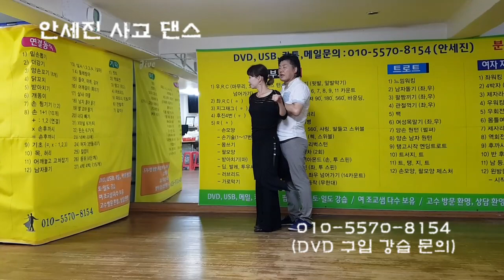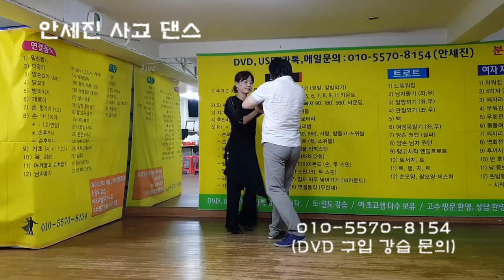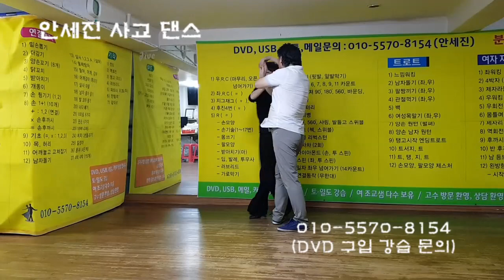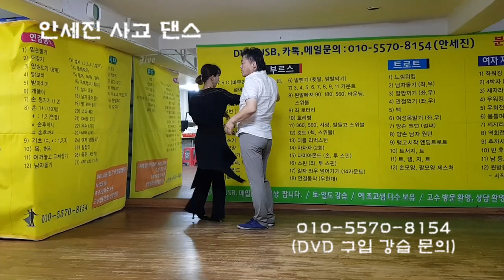사교댄스 안세진사교댄스-20 손 1+1